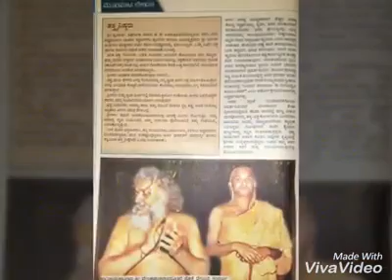Shri Shri Sacchidananda Bharathi Mahaswamigalu Shivagange A photo collection. P2